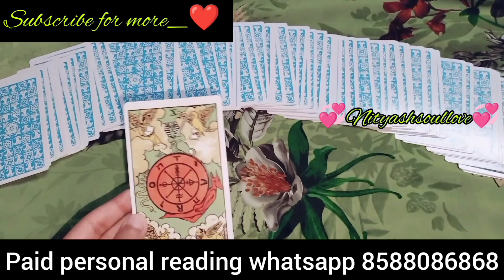messages from your person